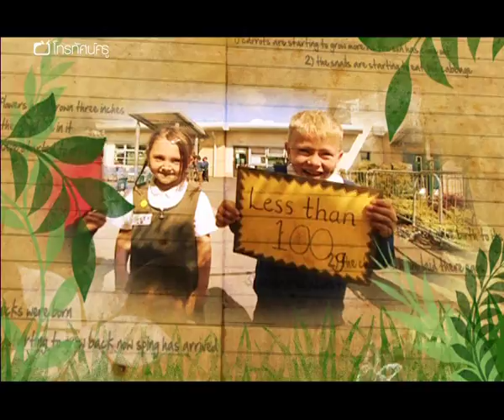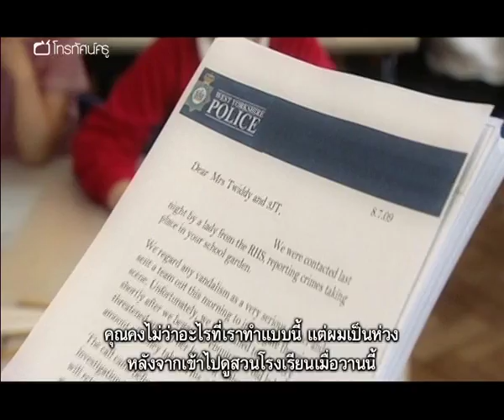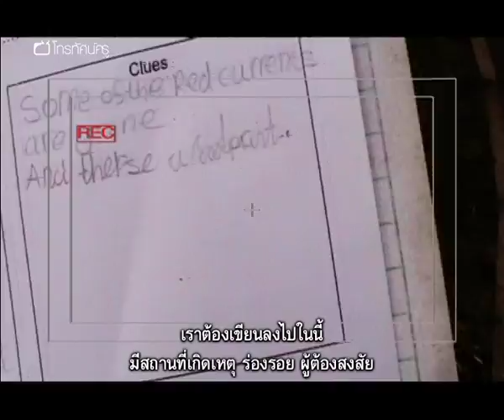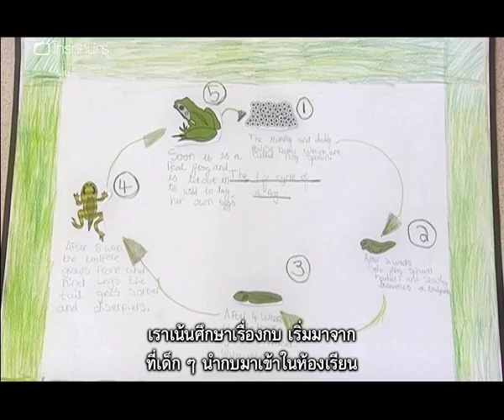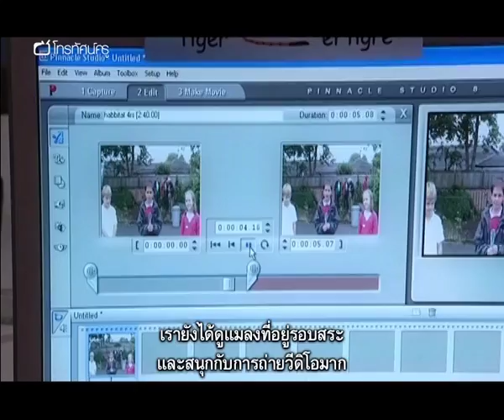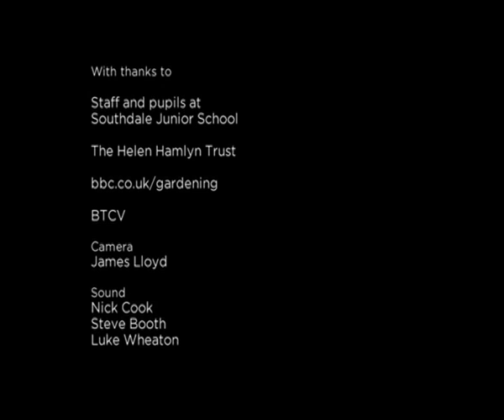บูรณาการ ประถม เรียนรู้นอกห้องเรียน : สวนแห่งการเรียนรู้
ครูที่โรงเรียนประถม เซาท์เดล ในเมืองเวคฟิลด์ ทำงานอย่างหนักเพื่อสร้างพื้นที่สำหรับกิจกรรมนอกห้อง เพื่อกระตุ้นการเรียนรู้ทั่วทั้งโรงเรียน ห้องเรียนเก่าห้องหนึ่งถูกปรับใหม่เป็นโรงเพาะชำและตอนนี้นักเรียนก็ช่วยกันขุดบ่อน้ำใหม่ให้โรงเรียน แนวคิดหลักอยู่ที่การเรียนรู้ผ่านกิจกรรมแบบบูรณาการ เด็ก ๆ จะได้สัมผัสประสบการณ์การเรียนที่สร้างสรรค์เช่น สำรวจสถานที่เกิดเหตุและใช้กระบวนการทางวิทยาศาสตร์ หาผู้ต้องสงสัยที่แอบกินสตรอว์เบอร์รีในสวน หรือเข้าไปสำรวจโลกของกบผ่านโครงงานที่รวมวิชาดนตรี ศิลปะ การอ่านเขียน การทำภาพยนตร์ ภูมิศาสตร์ และวิทยาศาสตร์เข้าด้วยกัน หลังจากนั้นตอนท้ายรายการเราจะไปติดตามดูร้านกาแฟช่วงหน้าร้อนของโรงเรียนซึ่งขายเค้กที่ทำจากผลไม้ในสวนโดยฝีมือเด็ก ๆ ผู้ปกครองคนไหนสนใจจะแวะมาอิ่มอร่อยที่นี่ก็ย่อมได้

คำสำคัญ : การเรียนรูู้้นอกห้องเรียน สิ่งแวดล้อม ทักษะการสังเกต การคิดวิเคราะห์ การเรียนอย่างมีความหมาย จุดประสงค์การเรียนรู้ โครงงาน การเรียนรู้แบบบูรณาการ ทักษะการแสดงออก การใช้เทคโนโลยี คอมพิวเตอร์ การตัดต่อ การถ่ายภาพ การบริหารธุรกิจ กิจกรรมขายของ คาเฟ่นักเรียน การคิดบัญชี รายรับรายจ่าย งานบริการ การทำสวน เกษตรกรรม กีฏวิทยา ความรู้เรื่องแมลง ความรู้เรื่องพืช แมลงเบียน ศัตรูพืช การทำงานกลุ่ม ทำงานเป็นทีม พื้นที่ในโรงเรียน ความคิดสร้างสรรค์ ความร่วมมือระหว่างครู กิจกรรมสืบคดี ไขคดี สืบสวนสอบสวน การจดบันทึก กระตุ้นความกระตือรือร้นในการเรียน แนวการสอนที่ดี ตัวอย่างการสอน ตัวอย่างการปฏิบัติที่ดี การใช้สื่อสารสนเทศ ค้นคว้าหาความรู้